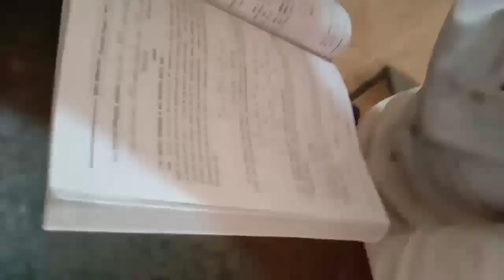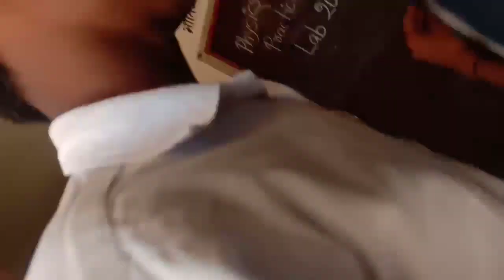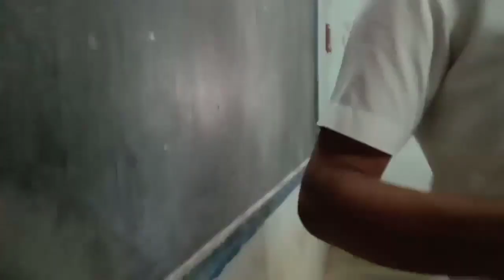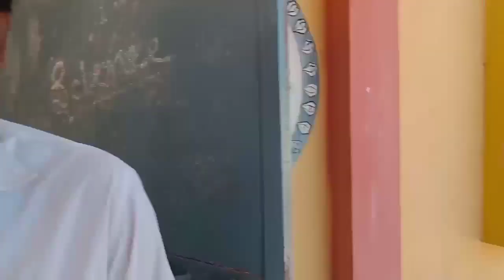School Prank Video Part 2